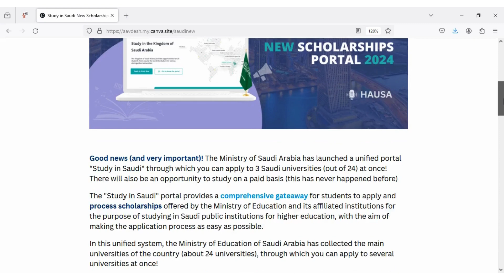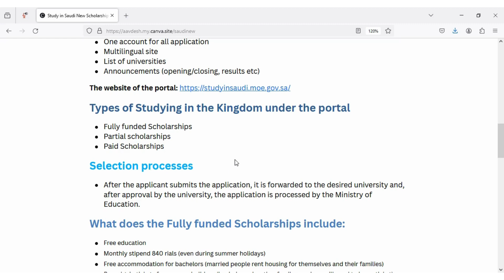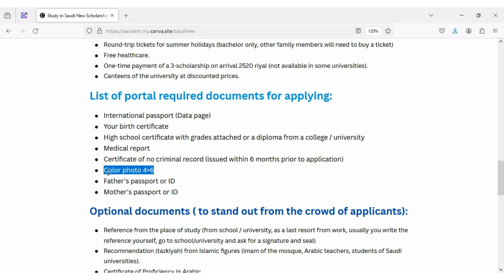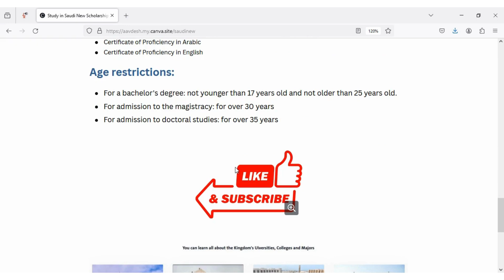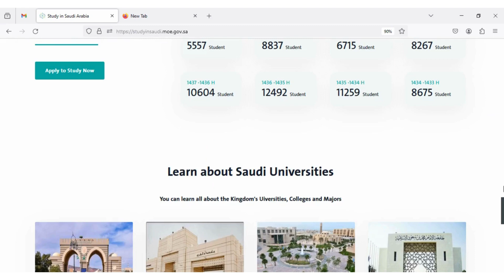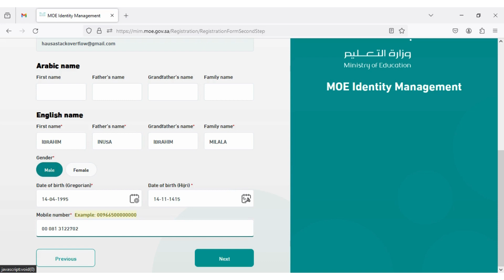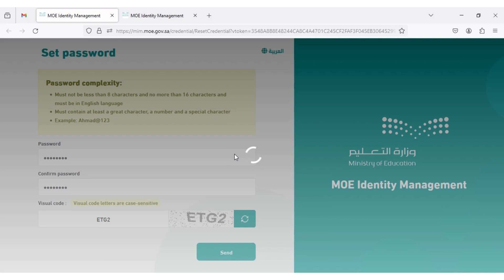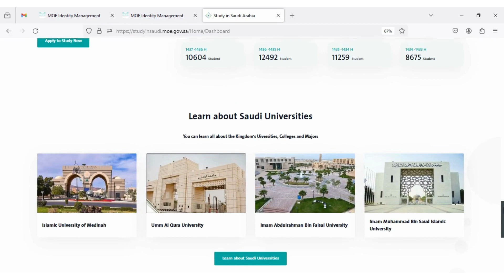Study in Saudi New Scholarships portal 2024 | Apply to 3 Universities at Once – Hausa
Welcome to Hausa Stack Overflow! In this informative video, we delve into the intricacies of the Study in Saudi scholarship new portal, presented entirely in Hausa language. Our goal is to equip you with the latest details and insights regarding this valuable opportunity.

A wannan channel muna kawo bayani ne da harshen Hausa akan Scholarship kyauta a kasar waje, wato tallafin karatu kyauta kuma cikin sauki a kasashen waje. Kamar Karatu kyauta a Saudia Arabia tareda Albashi a duk wata, tallafin karatu izuwa ƙasar Melesiya da ma suran tallafin karatu a sasan duniya kamar scholarship a kasar India.

Hanyanzu muna kawo bayani akan dabaru da harshen Hausa akan samun tallafin karatu scholarship, da ilimi A-Z kan yadda ake cike neman tallafin karatu, matakan cike scholarship hanyoyin cike scholarship.

Scholarships in Hausa language cater to Nigerian students seeking opportunities abroad. These scholarships include programs to study in Saudi Arabia, India, the UK, Canada, and Malaysia. Nigerian students have access to a variety of scholarship options across different countries, enabling them to pursue higher education and expand their academic horizons beyond their home country.